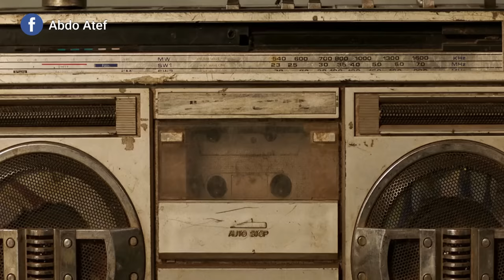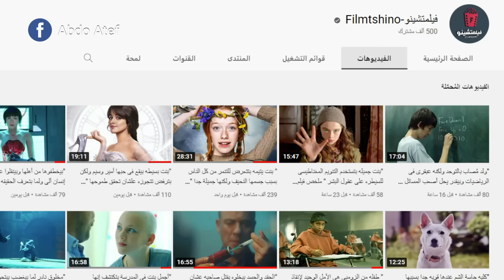" ولد ذكى بيصمم طاحونة هواء لتوليد طاقة كهربية لأهل قريته الفقيرة "ملخص boy who harnessed the wind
" ولد ذكى بيصمم طاحونة هواء لتوليد طاقة كهربية لأهل قريته الفقيرة "
 ملخص فيلم the boy who harnessed the wind

متنسوش تدخلوا جروب الفيس بوك عشان تقترحوا أفلام جديده 🙋🏻